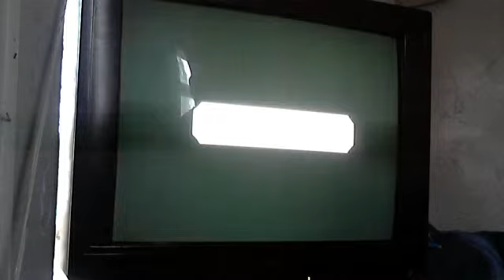Let's Play The Legend Of Zelda Skyward Sword Episode 9 Skyview Temple Part 2